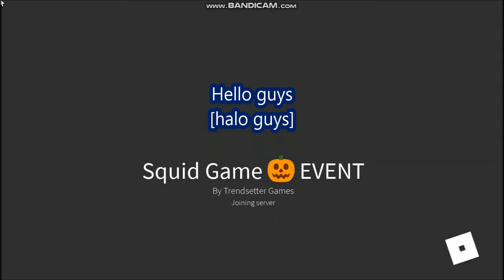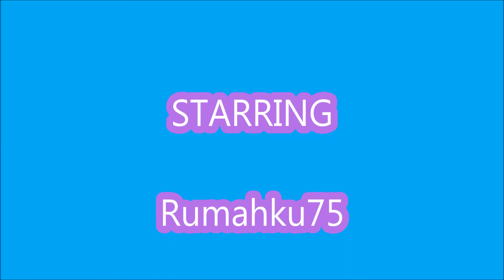*ALL CODES WORK* [HALLOWEEN UPDATE!] Squid Game ROBLOX | November 4, 2021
Squid Game
- ALL CODES WORK
- [HALLOWEEN UPDATE!]